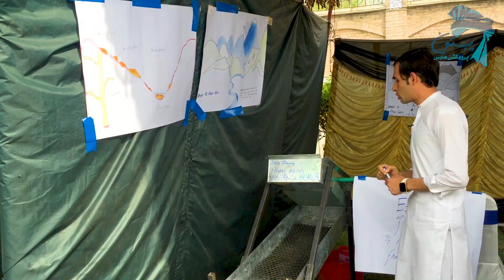Gold Extraction| Bacha khan uni expo 2023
gold extraction explained by a student of bacha khan uni charsadda